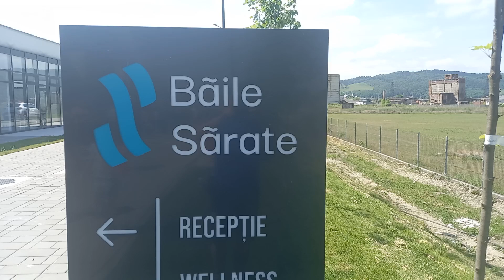Aglomerație de Wekend, la Băile Sărate Ocna Mureș !